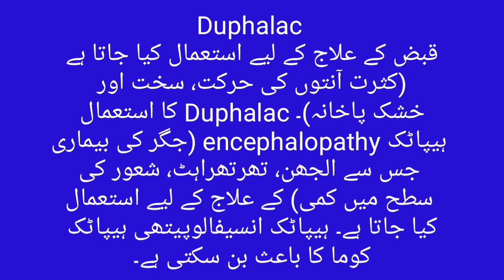Treatment of constipation.with. duphalac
video views

video view earn money

video views problem

video view kaise badhaen

video views not increasing

video views freeze problenm

video views down problem

video views stop problem

video thumbnail

video thumbnail banane ka tarika

video thumbnail not showing

windows 10

video thumbnail editing

video thumbnail kaise lagaye

windows 7

video thumbnail app

video thumbnail lagane ka tarika

program to war gaya

program to war gaya funny

program to war gaya original

program to war gaya song

program to war gaya pashto song

program to badh gaya

Roignal video

program to badhiya

program song

program to war gaya meme

youtube channel ko add py kese

chalyn

youtube automation

youtube channel views kaise

badhaye

youtube video views kaise

badhaye

youtube program

facebook se video kaise

download kare

facebook page se paise

kaise kamaye

monetization

facebook page par star

enable kaise karen

facebook ads

facebook arbaaz

With Live Proof

funny movies

funny movie scene

funny movie clip

funny parrots

funny birds

funny video

funny program

funny natak for school program

funny shorts

funny tiktok

cartoon

cartoon cartoon

cartoon video

cartoon movies

cartoon movie

cartoon bhejo

cartoon wala

cartoon shiva

news live

news

news today

news headlines

news update

news channel

new song

song

Songs

Song new

song punjabi

Song sad

Song 2023

Song song

Songs 2023

Songs new

short

short channel

short video pr thambnil lgna

short video

shorts

short film

shorts shorts

shorts break

short movies

YouTube shorts

youtube shorts video viral kaise

kare

youtube shorts channel kaise

banaye

youtube shorts upload karne ka

tarika

youtube shorts download kaise

kare

youtube shorts se paise kaise

kamaye

islamic cartoon

islamic video

islamic status

islamic stories

islamic poems

islamic

islamic shorts

islamic ringtone

quran tilawat

quran

quran recitation

quran pak

quran sharif

7

reels

reels video

reelshort

reelshort sebastian klein fulI

movie

reel short stories

reelshort married at first sight

reels instagram

reels song

reel rejects

drawing drawing

drawing pictures

drawing easy

drawing girl

drawing video

drawing cartoon

drawing house

foot and hand whitening cream

foot and hand whitening tips

foot and hand whitening at home

foot and hand cream

foot and hand care at home

foot and hand cream saeed ghani

foot and hand whitening formula

foot and hand care

foot and hand whitening

foot and hand white karne ka

tarika

foot and hand treatment

hand foot and mouth disease

treatment baby

jessica hand and foot treatment

kit

treatment bangla

treatment in bengali

treatment tagalog

foot hand and mouth disease

treatment

treatment baby tamil

hand and foot pain treatment

treatment malayalam

poetry

poetry urdu

poetry status

poetry sad

poetry love

poetry on 14 august in urdu

poetry on teachers day

poetry shorts

X

beautiful girl

beautiful girls

beautiful girl photo

beautiful girl sean kingston

beautiful girl in the world

beautiful girl dance

beautiful girl song

beautiful girl status

beautiful girl tiktok